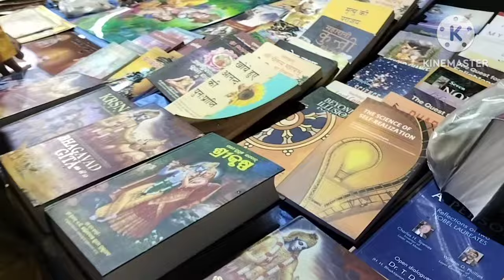ହରେକୃଷ୍ଣ ଉତ୍ସବ / ISKCON Pattamundai / HH Haladhara Swami Maharaj / Sriradhe Kanheyaram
ହରେକୃଷ୍ଣ ଉତ୍ସବ  / ISKCON Pattamundai /Sriradhe Kanheyaram